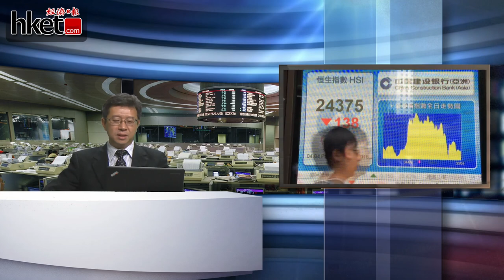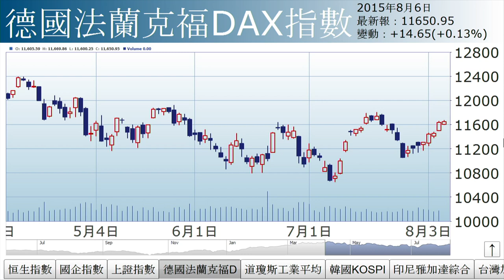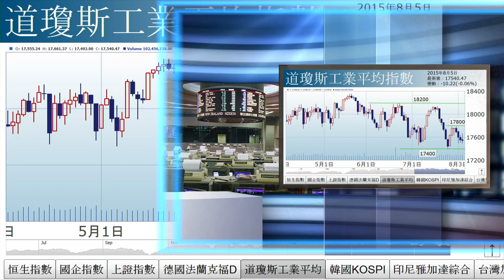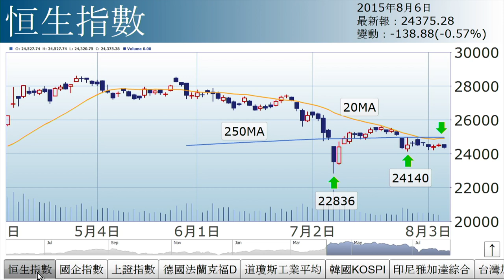【三分鐘市評】李國慶︰急需新刺激 久守必失（2015年8月6日）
《投資理財》主編李國慶表示，若失守24140水平，恒指有機會退守22800或23000區. (更多內容﹕